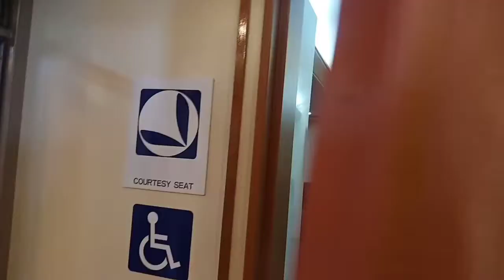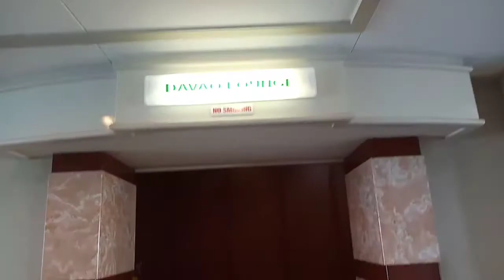ANG BARKO NA PARANG HOTEL SA CEBU x MV FILIPINAS MINDANAO SHIP TOUR | COKALIONG SHIPPING LINES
MAY BAGO PONG BARKO ANG COKALIONG SHIPPING LINES AT ITO ANG MV FILIPINAS MINDANAO.  SOBRANG GANDA PO NG MGA ACCOMODATIONS DITO MAY ECONOMY, TOURIST, CABIN,  SUITE ROOM, LOUNGE, COURTESY SEAT, CANTEEN AT IBA PA. I HOPE YOU ENJOY THE VIDEO AND GODBLESS EVERYONE.